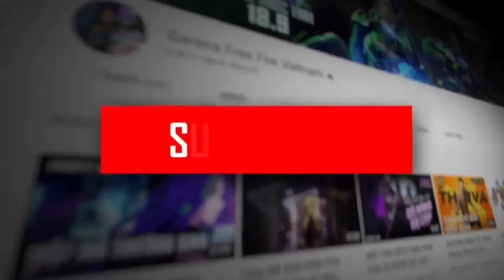All Gun Skin+Bundle+Emote+Glowall Return🤯🥳 | Free Fire New Event | Ff New Event | Ff New Event Today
Hello guys welcome to Mr. mannu gaming. In this video, I’ll talking about All Gun+Bundle+Emote Return🤯🥳 | Free Fire New Event | Ff New Event | Upcoming Events In Free Fire. Enjoy!

1. Garena Free Fire Indonesia
2. Garena Free Fire Brazil
3. Garena Free Fire Brasil
4. Garena Free Fire India
5. Garena Free Fire Pakistan
6. Garena Free Fire Singapore

1) aaj raat 12 baje kya aayega free fire
2) aaj raat 12 baje ka updates free fire
3) tonight update of free fire in india
4) Free Fire New Event Today
5) Free Fire 4 November 2023 New Event
6) Free Fire 4November 2023 Events
9) aaj ka new event free fire
8) Free Fire 4 November 2023 Tonight Updates
9) आज रात 12 बजे क्या आएगा
10) 4 November 2023 New Event Freefire
11) Today Night Updates Freefire
12) Free Fire 4 November 2023 Updates

🥱 Related Queries 🥱

1. Aaj raat 12 baje ka updates Free fire Diwali Event
2. Today night update Free fire Diwali Event
3. Free fire Diwali Event 4 November 2023 new event
4. Aaj rat 12 baje kya aayega Free fire Diwali Event event
5. Free fire Diwali Event event 4 November 2023
6. फ्री फायर न्यू इवेंट टुडे
9. new events Free fire Diwali Event
8. Free fire Diwali Event
9. Free fire new event tomorrow
10. 4 November 2023 Free fire new events today

9) tonight update of free fire
2) tonight update of free fire ps gamer
3) tonight update of free fire today
4) tonight update of free fire magic cube
5) tonight update of free fire gaming with ricky
6) tonight update of free fire store gaming
9) tonight update of free fire bangla
8) tonight update of free fire india server
9) tonight update of free fire mystery shop
90) tonight update of free fire png
99) tonight update of free fire nkt armny
12) tonight update of free fire pc gaming
13) tonight update of free fire tamil
14) tonight update of free fire tomorrow
15) aaj raat 12 baje ka updates freefire
16) today night updates freefire
17) new topup event free fire
18) free fire event 4 November 2023

1) free fire new event
2) free fire new event today
3) free fire new event tamil
4) free fire new event elite pass
5) free fire new event telugu
6) free fire new event malayalam
9) free fire new event india server
8) free fire upcoming new events
9) free fire upcoming new event
10) free fire upcoming events
11) free fire upcoming event
12) today event in free fire
13) today event in free fire tamil
14) today event in free fire in telugu
15) today event in ff